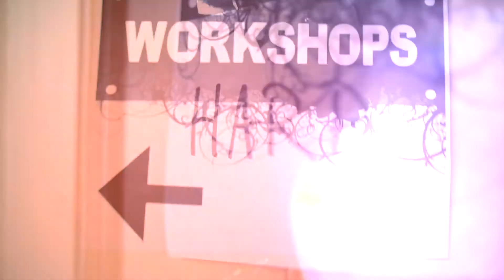ReJigged Workshops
For 2020, our workshops are online. But online or in person, each year we gather together the best and the brightest of trad music, dance, and song.